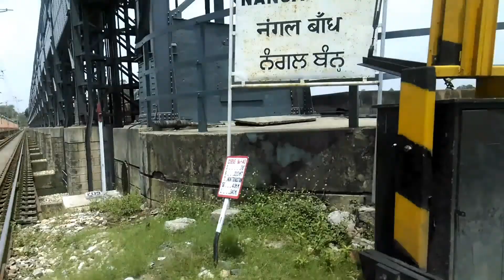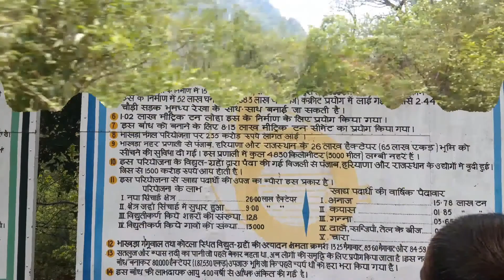Delhi to Manali by Road | Ladakh Road Trip | Part 1 | Manali Tourist Places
In this video, I will tell you about our journey to Manali from Delhi. I will show you Bhakra Nangal Dam and some interesting facts about it. Then I will show you the way to Manali from Delhi. I will show you the main tourist attractions of Manali as well. It is going to be a Part 1 of our Ladakh Series.
Thankyou.